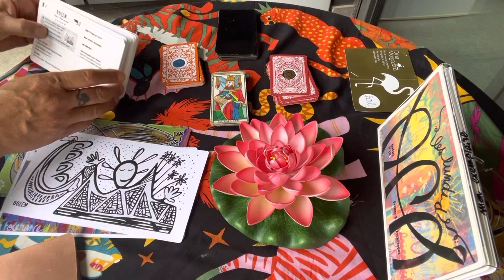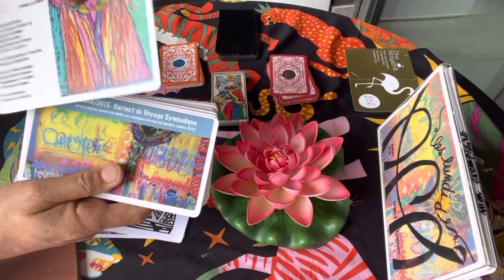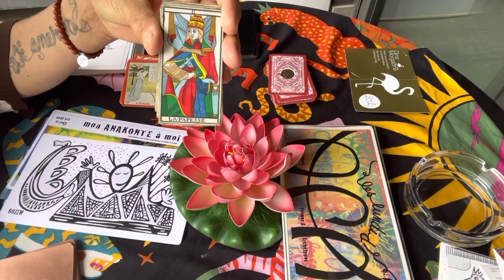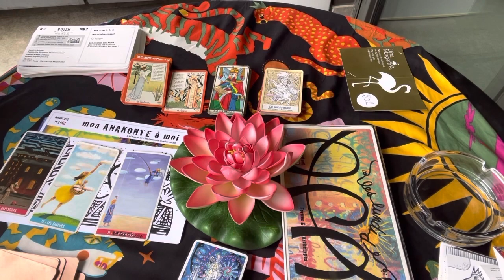AFA 4 EXPRESS : Le tirage des oracles pour Bozem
Pour vous donner encore quelques pistes pour découvrir comment approcher votre Enfant Intérieur incarné par l'archétype BOZEM, que vous êtes en train de vous approprier,

voici le tirage associé qui donne les caractéristiques du moment présent.
Si vous écoutez cette vidéo c'est que le message est pour vous,
pour vous ouvrir à votre imaginaire et découvrir votre super héros !

Ici des pistes par un tirage spécial composé de 5 oracles

Les formats courts sont la nouveauté de l'année 2 de l'Ecole du JeU Anakart,
pour vous aider à illustrer votre JeU Mon Anakonte à Moi

Le JeU composé de 29 images associées à des interprétations symboliques,
pour vous inviter à vous créer votre JeU à VOS couleurs et avec VOS mots,
un tarot rien qu'à vous...

à Chaque Anakart présentée cette année, je vous propose les possibilités de rencontrer l'archétype, de le comprendre, de l'associer à votre monde intérieur pour le faire exister dans votre langage personnel.

Rendez-vous dans la playlist poésie des Archétypes pour découvrir toutes les dimensions de chaque Anakart, et les illustrations existant déjà qui vous donneront envie d'y poser vos propres couleurs !

Une autre vidéo en format court vous propose un tirage consacré à  l'Anakart Blank, avec des oracles associés qui donnent des pistes pour lui donner vie.